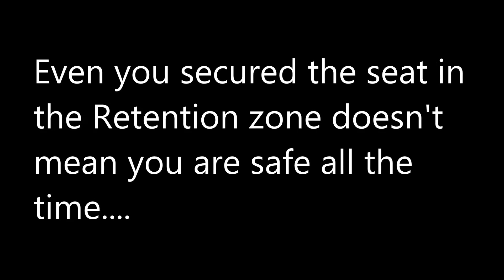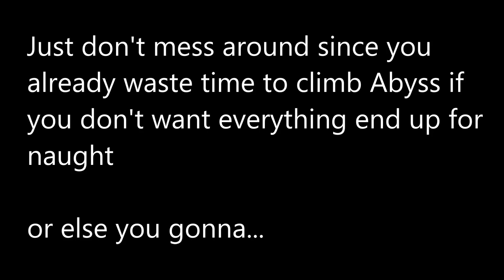Honkai Impact 3 : Don't do this in final hour of Abyss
...don't mess up...since I also mess up before :D

• Track Info:

Title: Cosmic Storm
Artist: A Himitsu
Genre: Cinematic
Mood: Dramatic